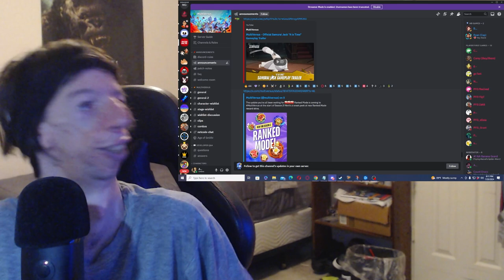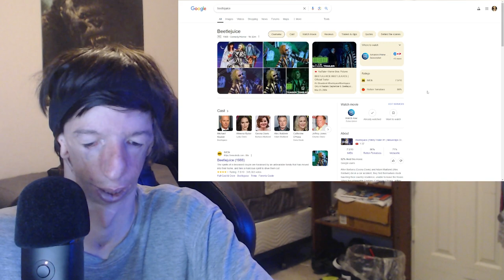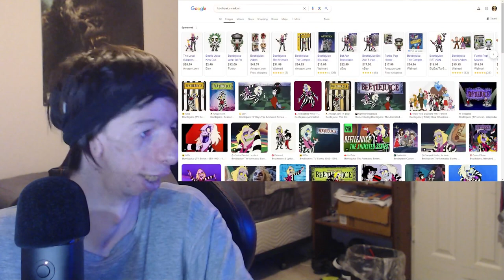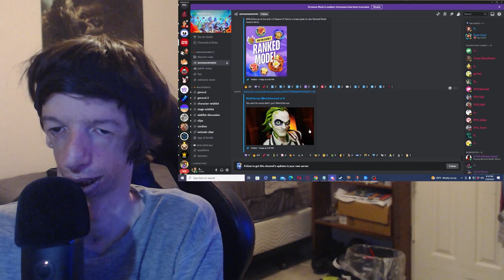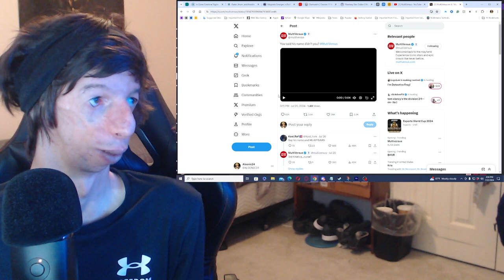Alsonic24 Reacts to MultiVersus Official Samurai Jack It is Time Gameplay Trailer!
I react to MultiVersus Official Samurai Jack "It is Time" Gameplay Trailer (and some things on Beetlejuice)! Then I talk about my thoughts on what I've seen as I relook at or try to analyze the trailer!